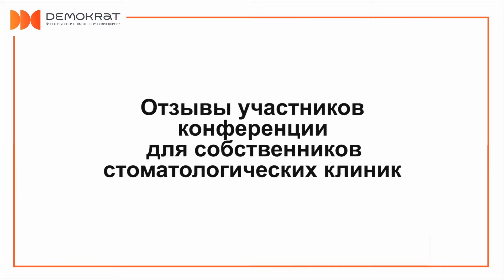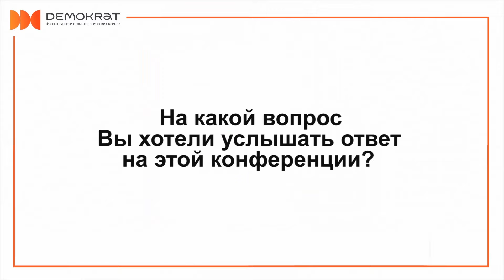Отзыв Марии Пономаревой участницы конференции для собственников стоматологических клиник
Я стоматолог. Мы с мужем планируем открывать своё дело. Муж заинтересовался вашей конференцией, буквально влюбился в Demokrat и затащил меня к вам. Подробности по ссылке

👉 Откройте свою стоматологическую клинику по франшизе Demokrat и зарабатывайте от 600.000 рублей в месяц. Подробности

☝️Чтобы узнать свободен ли Ваш город, для открытия в нем такой же клиники переходите на наш сайт

👉 Следите за открытиями новых клиник и спец акциях в нашей группе вконтакте